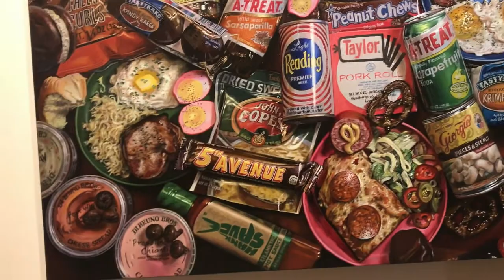Steve Scheuring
Steve Scheuring talking about his work